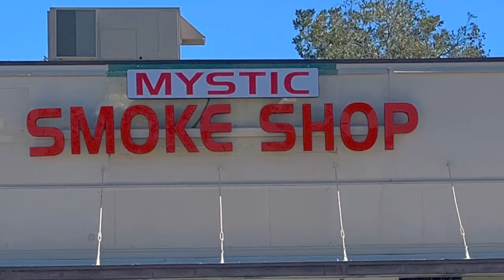Mystic Smoke Shop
Our clients are experienced business operators with multiple locations. I've created a video spotlighting our clients two smoke shops in San Antonio.